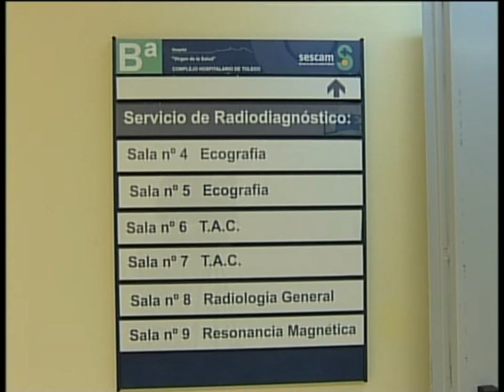Precio por hospitalizarse,una mamografía o resonancia de no ser por el Servicio Público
¿Cuántos costaría una hospitalización, una mamografía o una resonancia de no ser un Servicio Público?
¿Cuántos nos costaría una hospitalización, una mamografía o una resonancia de no ser un Servicio Público? Los precios van desde los 38 euros de una ecografía hasta los 2.993 euros por los cinco primeros días de estancia en UVI, UCI o Unidades Coronarias. El Diario Oficial de Castilla La Mancha publica lo que cuestan los servicios médicos.
Un buen día usted se encuentra mal. Necesita solicitar una consulta externa. De no existir el Sistema Sanitario Público Castellano Manchego esta costaría un mínimo 124 euros. En el caso de que necesitara algún tipo de cirugía ambulatoria, el precio por intervención sería de 782 euros y el de urgencias de 236.
Una resonancia magnética cuesta 311 euros. Una mamografía para Screening 38 euros,  y una ecografía radiológica otros 38.
Dentro de los servicios especiales, la hemodiálisis cuesta por sesión 299 euros, la radioterapia 133 euros por consulta y el tratamiento completo de radioterapia asciende a 3.517 euros.
Pero si lo que usted necesita es ser hospitalizado los precios de estancia por servicio médico cuestan entre 541 y 615 euros los primeros cinco días, y llega a los mil euros si el servicio es quirúrgico. SI está a punto de dar a luz y debe ingresar en el servicio pediátrico la estancia por hospitalización también los cinco primeros días cuesta de 738 a 1.028 euros.
Si su problema sanitario no es tan grave y solo necesita hacerse unas pruebas de alergia su coste es de 194 euros. Una citología asciende a 39 euros,  una biopsia 87 euros, y si, dios no lo quiera, requiere una autopsia, su precio es de 1.911 euros.
Ecocardiograma, 99 euros, gastroscopia 174 euros; una consulta de Sintrón 194 euros, y un estudio urodinámico 218 euros. Por tanto, tener una salud de hierro, no tiene precio, como tampoco lo tiene disponer de una Sanidad Pública y gratuita.